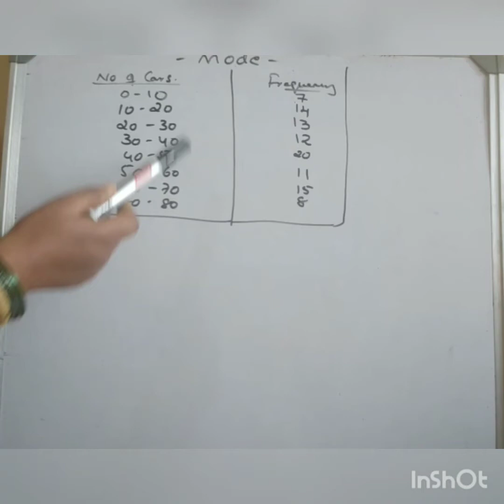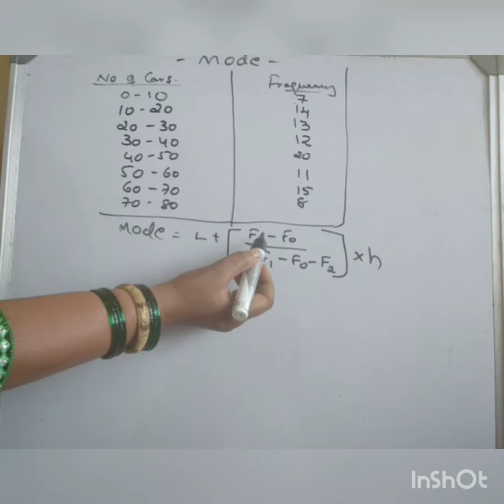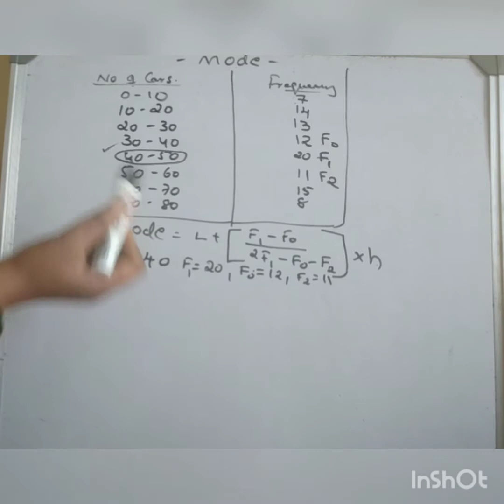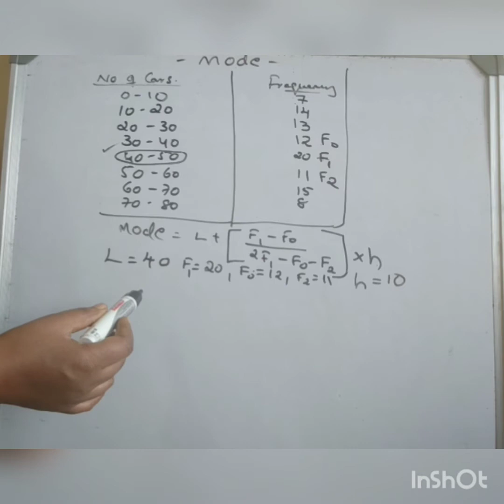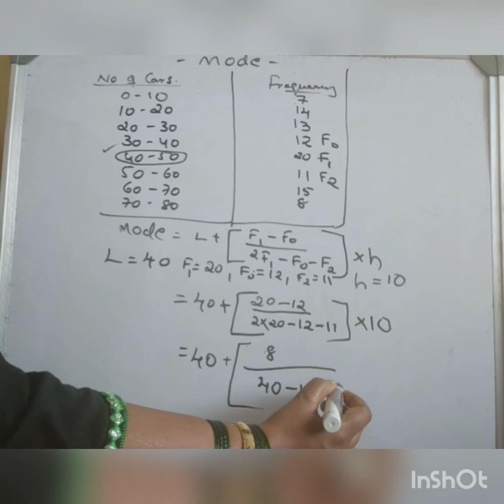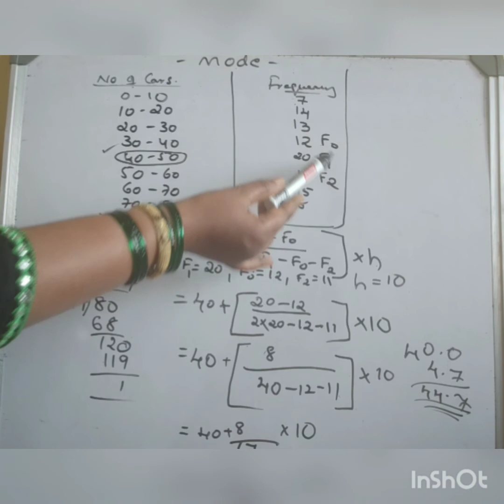ಎನ್‌ಸರ್ಟ್ ಹೊಸ ಸಿಲಬಸ್ ಫೈಂಡ್ ಮೋಡ್ 8.9.10 ಸ್ Find Mode 8.9.10Th syllabus.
ಅಂಕಿಅಂಶ 8.9.10 ನೇ ಪಠ್ಯಕ್ರಮದಿಂದ ಮೋಡ್ ಹುಡುಕಿ.